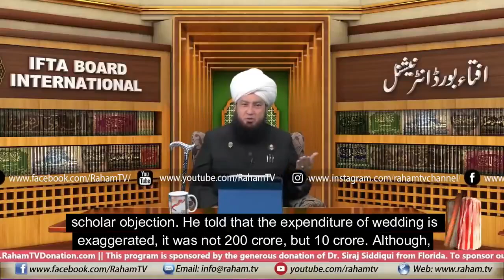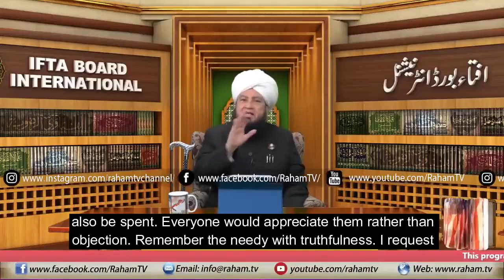Prophet Muhammad PBUH gave good news to those whose list is abundant with "Astagfar" (Forgiveness)